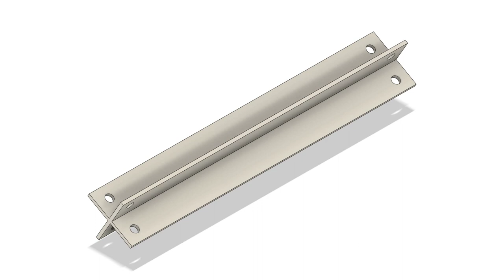Frame Cross System (3D Printable)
Frame cross build system, bolted through as stack to a complete structure. Can be extruded through a cross shaped nozzle or injection molded directly. 3D Printed from ABS it can be a rocket structural fuel with ammonium nitrate water solution oxidizer or just the solid oxidizer in the combustible rocket shell. Light-weight strong structure with many connection forming options.